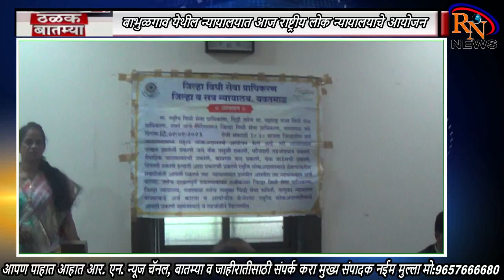RN NEWS BABHULGAON || बाभुळगाव येथील न्यायालयात आज राष्ट्रीय लोक न्यायालयाचे आयोजन